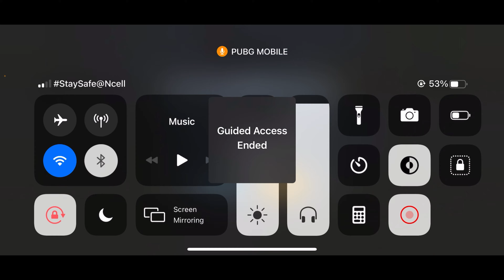Last man standing & last hope alive ||Pubg Mobile|| Competitive highlight || JhuleY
This video is just for entertaining purpose so it doesn’t promote any kind of illegal activities!
All the viewers out there please like 👍my video, share it with others & if you’re new to the channel then hit that subscribe button & don’t forget to pres the bell icon 🔔